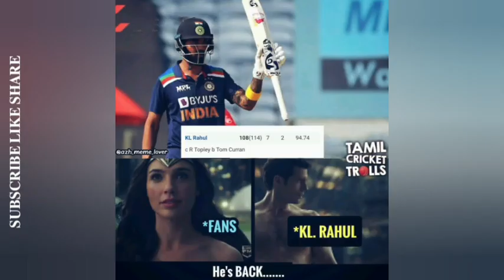IND vs ENG 2ND ODI TROLL MEMES REVIEW TAMIL | CRICKET MEMES REVIEW TAMIL | TROLL TAMIL VIDEO | EP-5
வணக்கம்

இந்த சேனலில் அனைத்து விதமான விளையாட்டு செய்திகளை பல கிண்டல்களுடன் பார்த்து மகிழுங்கள்

TAMIL CRICKET MEMES TRENDING, TAMIL MEMES REVIEW, TAMIL TROOL VIDEO, TAMIL CRICKET TROLL, TAMIL MEMES TROLL.